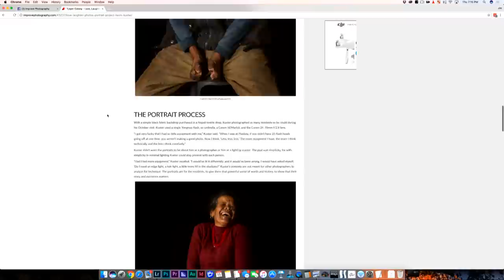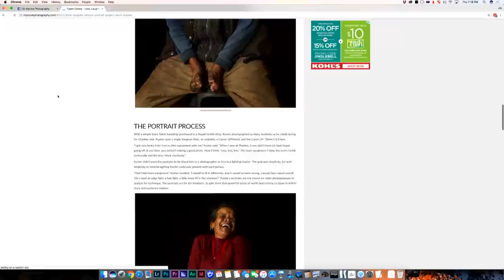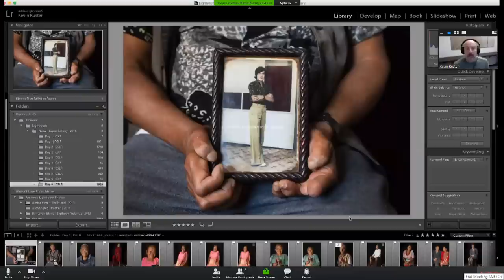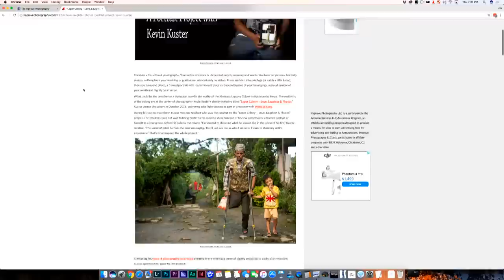Kevin Kuster: Photographing leper colonies for charity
LOVE PHOTOGRAPHY AND WANT TO BE BETTER AT IT? HERE ARE SOME NEXT STEPS!

5) DOWNLOAD rGPS app to find the best photo locations around the world!

Improve Photography is the world’s leading photography resource dedicated to helping you improve your photography and live a more fulfilled life.